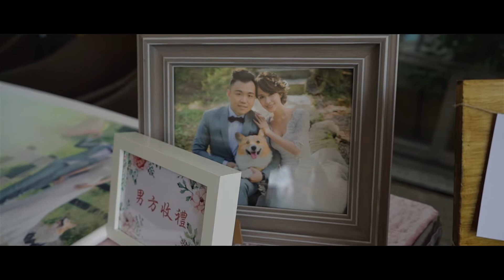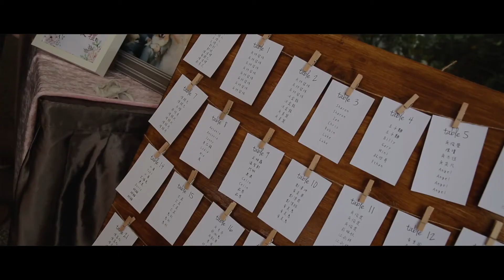Erick & Angela Wedding MV